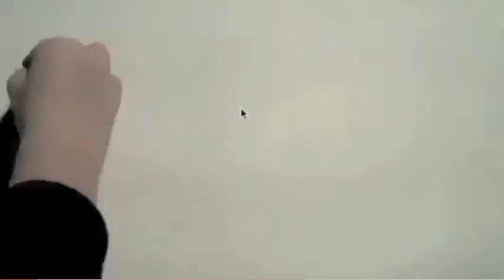Old Dominion University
While the sound didn't work in the recording, please know the students said, "ITS TIME to end Sexual Assault," especially with April being Sexual Assault Awareness Month.